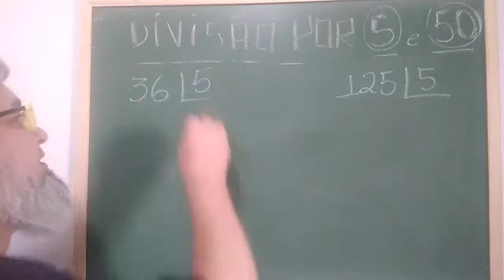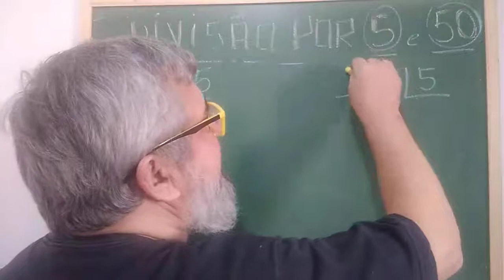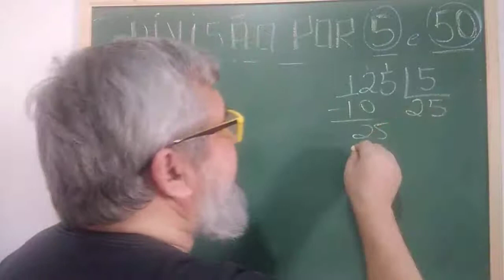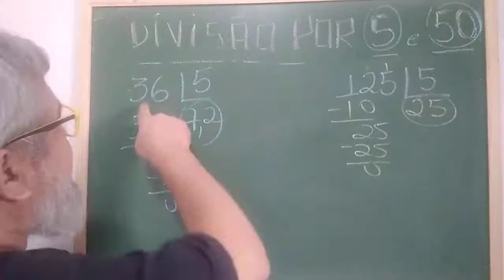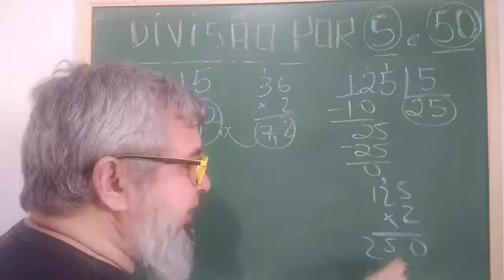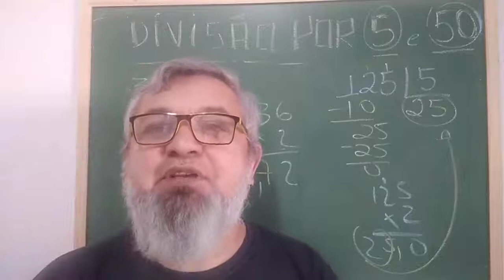Macete de divisão por 5 e 50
Macetes, para divisão por 5 e por 50 ! Incrível!